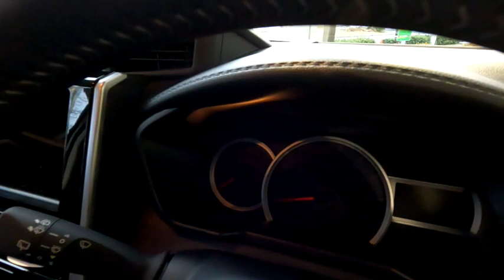TOYOTA ROOMY CUSTOM G-T 2WD white /トヨタ ルーミー カスタム G-T 2WD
車両型式4BA-M900A-GBVJ
エンジン型式1KR-VET
WLTCmode　16.8km/L
市街地モード12.7km/L
郊外モード18.4km/L
高速道路モード18.3km/L
全長　3705mm
全幅　1670mm
全高　1735mm
　　　　　リヤ  1465mm
最低地上高　130mm
室内長　2180mm
室内幅　1480mm
室内高　1355mm
直列　3気筒DOHCインタークーラー付ターボ
最大トルク　14.3kgf・m/　2400~4000rpm
燃料供給装置　EFI電子制御式燃料噴射装置
　　　　　　　　リヤ　トーションビーム式コイルスプリング
　　　　　リヤ　リーディングトレーリング式ドラム
タイヤサイズ(前後)　175/55R15タイヤ    15×5Jアルミホイール(センターオーナメント付)
駆動方式　2WD(前輪駆動方式)

ワコーズF1
内燃機関用燃料系統の清浄・防錆・潤滑剤 ガソリン(2サイクル・4サイクル)・ディーゼル兼用燃料添加剤　ハイブリッド・PHEV車などにも使用できます
ワックスやコーティングを落とさないシュアラスターカーシャンプー

TOYOTA　recommended videoお勧め動画

NISSAN recommended videoお勧め動画

HONDA recommended videoお勧め動画

SUZUKI　recommended videoお勧め動画

YAMAHA　recommended videoお勧め動画

HONDA　motorbike　recommended videoお勧め動画

Kawasaki　motorbike　recommended videoお勧め動画